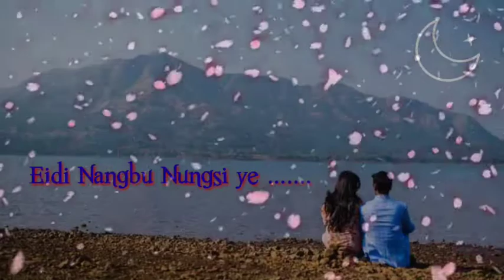Eidi Nangbu Nungsiye Short Lyrics Song // Aj Meisnam & Pusparani huidrom // 2020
Wel Come Back To My Channel

Whatsapp Status Lyrics Song

Original Song

Credit -

Please Links My Youtube Channel
  Miyamgi Pothapham Entertain Channel

My Support My Youtube Channel

For More Latest Update Vedio

Please Don't forget Press Bell Icon

Thanks .